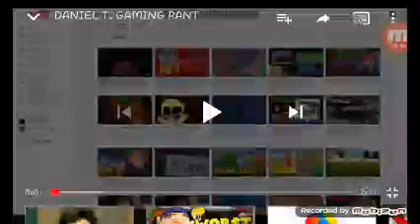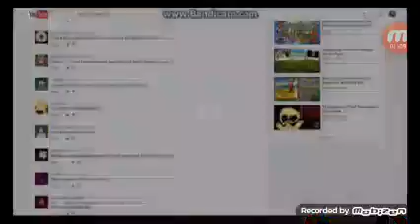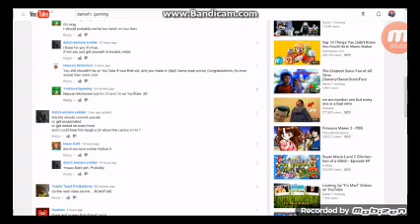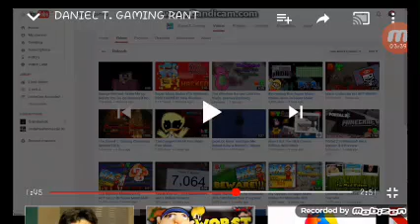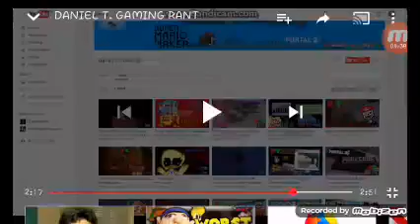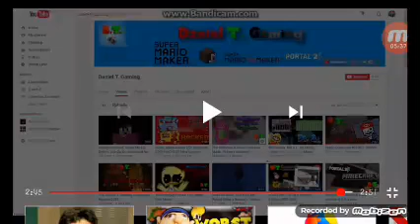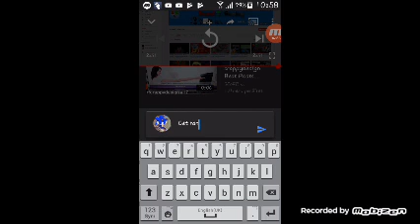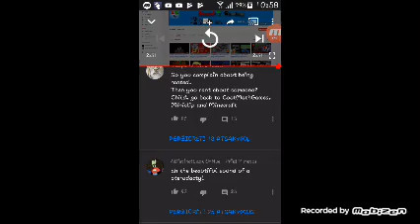Ranting of mario undertale kid he suc daniel t. Gaming is awesome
Get rekt noob mario unedertale kid suc